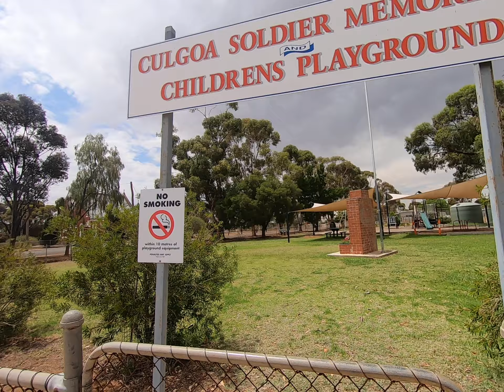Culgoa. A Mallee Town in Victoria. Walk and talk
Whats life like in a small country town?    Take a walk and look around.